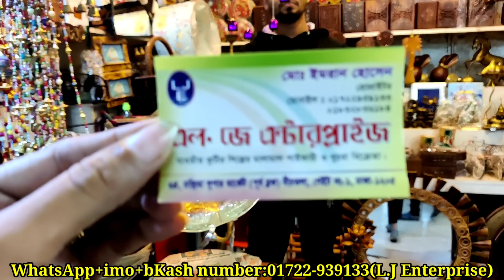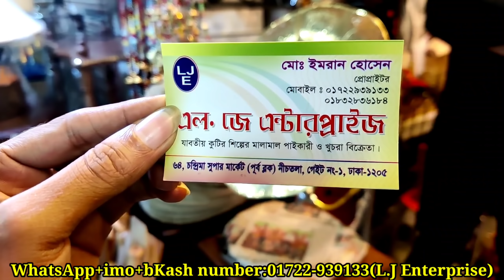কাঠের তৈরি সৌখিন,ড্রেসিং টেবিল,স্টুল,গ্রামোফোন,ট্রে,সেলফ,হোগলপাতার ঝুড়ি,সিকা ইত্যাদির দাম|Homemaker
দোকানের নামঃএল.জে এন্টারপ্রাইজ
দোকান নং-৬৪,চন্দ্রিমা সুপার মার্কেট(পূর্ব ব্লক)নীচতলা, গেইট নং-১,ঢাকা-১২০৫।